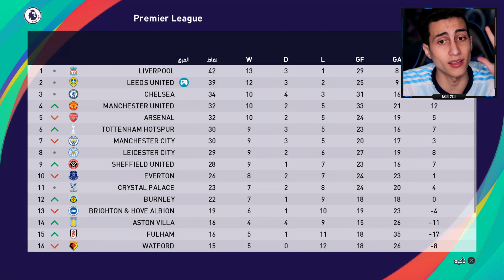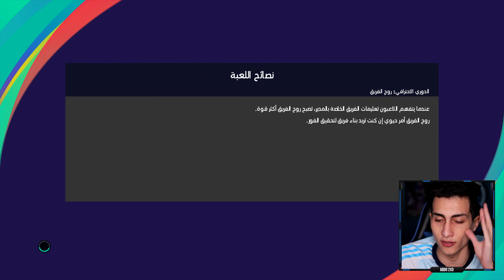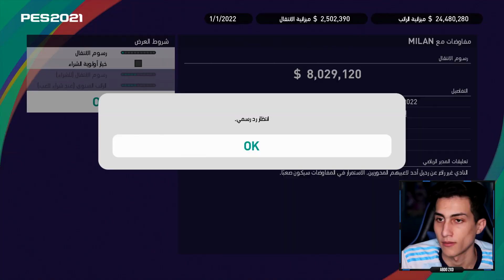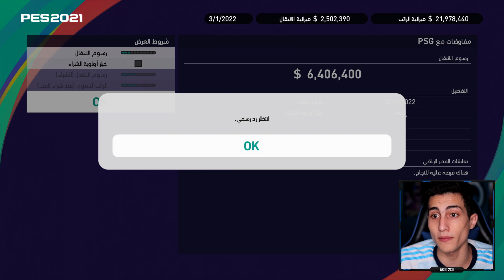ماستر ليج #20 _ فتح باب الإنتقالات الشتوية اخر محاولة للتعاقد مع الكبار !!! PES 2021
الحلقة العشرون من ماستر ليج واخر حلقه ماستر ليج في الفين وعشرون

:::: مواقع التواصل الاجتماعي ::::
abdo2xd